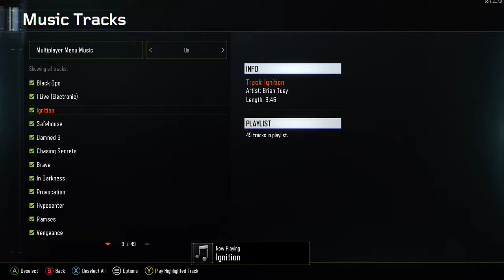Call of duty black ops 3 leveling up